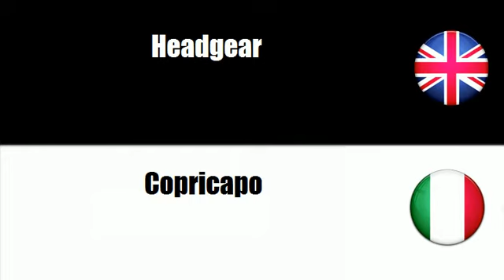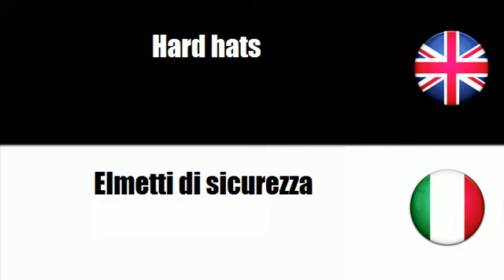FROM ENGLISH TO ITALIAN = Hats and headgear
frenchwithvincent FROM ENGLISH TO ITALIAN = Hats and headgear